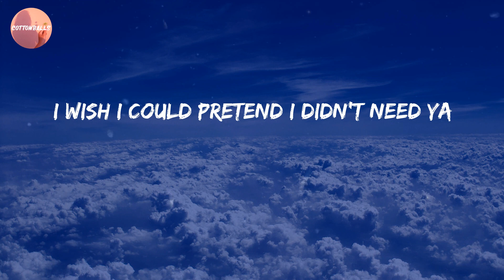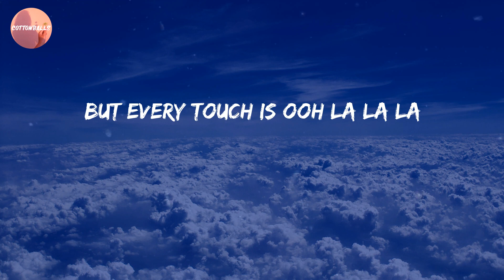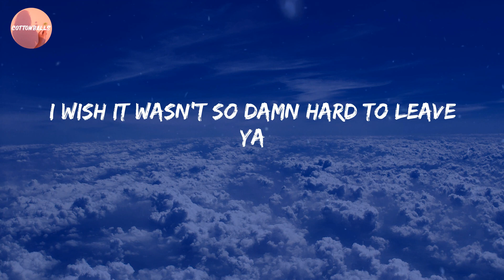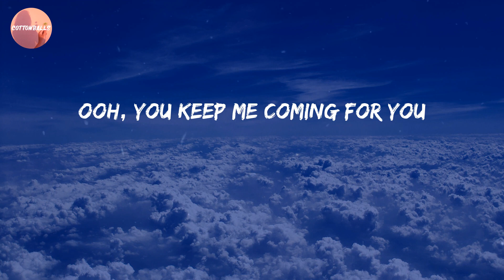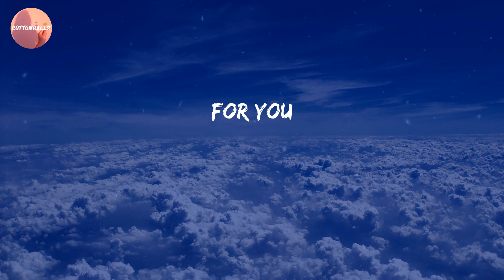Shawn Mendes - Señorita (Lyrics)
Lyric Video: Señorita - Shawn Mendes

🔊 Lyrics Señorita:
Yeah no
Sapphire moonlight
We danced for hours in the sand
Tequila sunrise